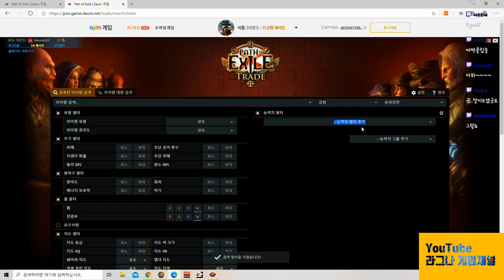매시즌 시즌대비 극초반 탭활용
or 트위치: _라그나 검색

항상 시즌 극초반에 이 방법으로 저는 수월하게 진행을 합니다
한번 따라해보셔도 좋지 않을까 싶습니다^^

이후 영상은 초보자를 위한영상 그리고
시즌 대비 관련 영상 자주 제작해서 올리도록 하겠습니다.
새해 복 많이 받으시고 항상 행복하세요

세기말 다들 재미있게 게임해여!!

궁금한 점은 댓글로 달아주세요

[0:00]:
[2:36]:
[5:20]: